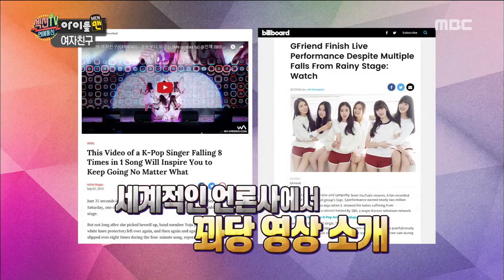[Section TV] 섹션 TV - umji, 'My bosom is charming bag' 20170910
umji, 'My bosom is charming bag'
▶ More "Section TV” Interview with K-celebs are AVAILABLE↓↓↓↓↓↓↓↓↓↓↓↓

【Section TV】